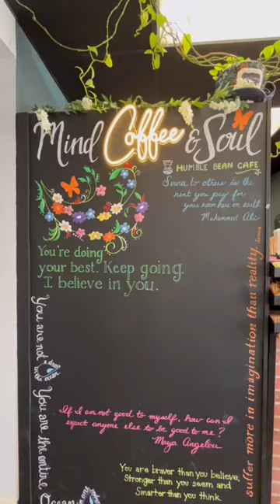San Diego Coffee Shop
Humble Bean Cafe located in San Diego!